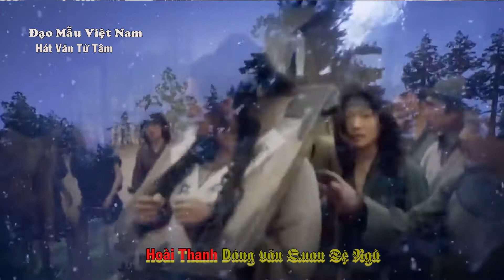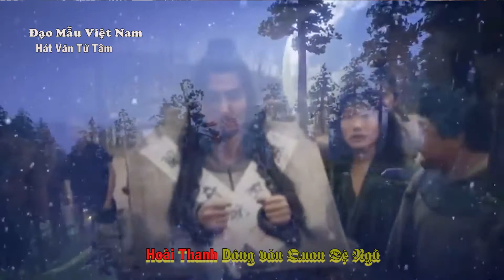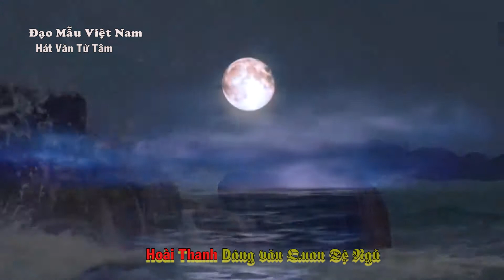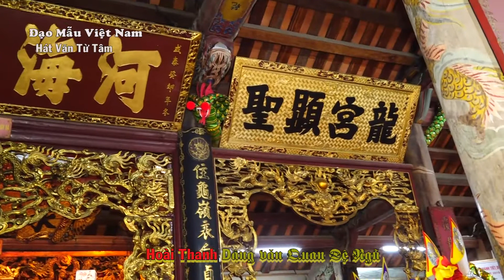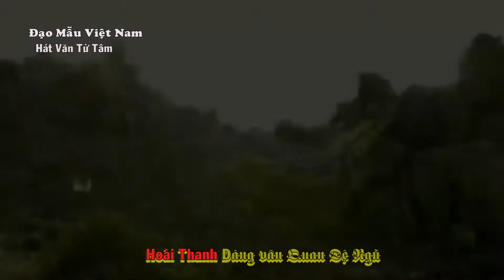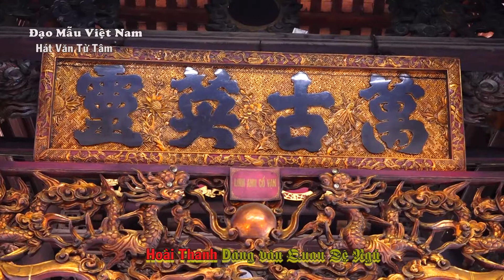Hoài Thanh dâng văn quan Đệ Ngũ cho danh hài Thúy Hường nghe mà lịm tim